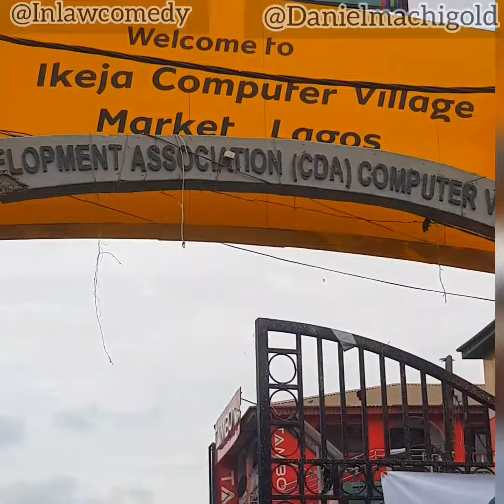DON'T WATCH THIS VIDEO IF YOU HAVE HIGH BLOOD PRESSURE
A Life Experience That Will Shock You